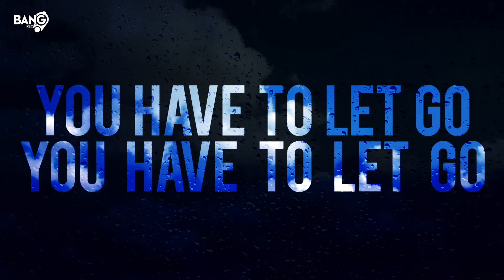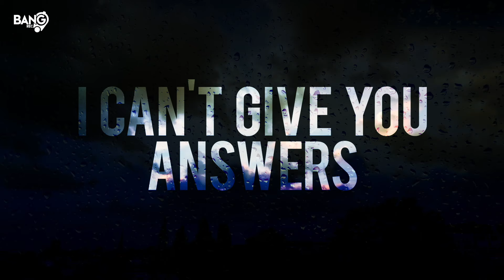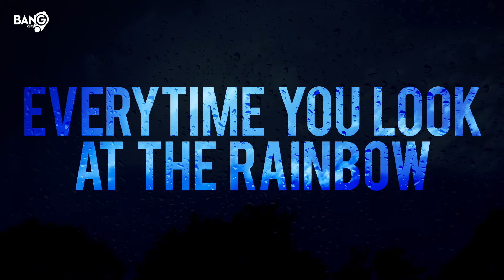ANDRY J - Raining (Andry J & Morris Corti 2021)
ANDRY J - Raining (Andry J & Morris Corty 2021)